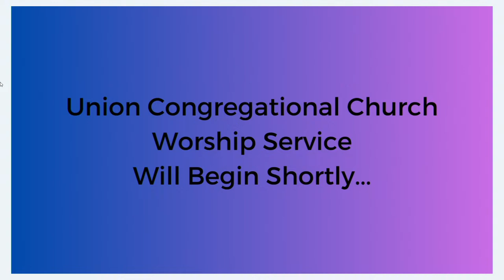Union Congregational Church Sunday Service - February 18th, 2024 at 10am EST [Start at 40:30]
Welcome to Union Congregational Church!  You can find a link to the bulletin on the front page of our or by using this link

Thanks!